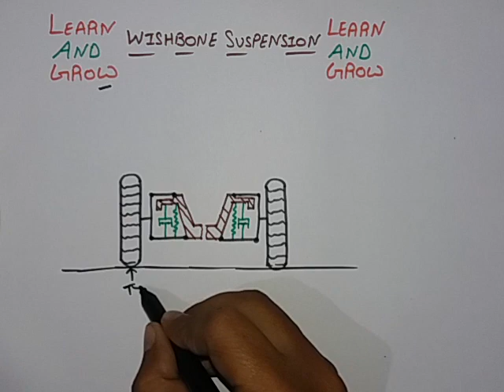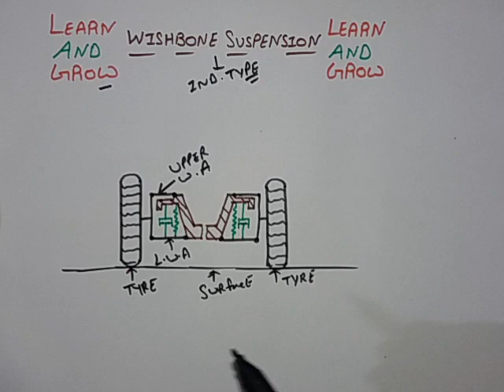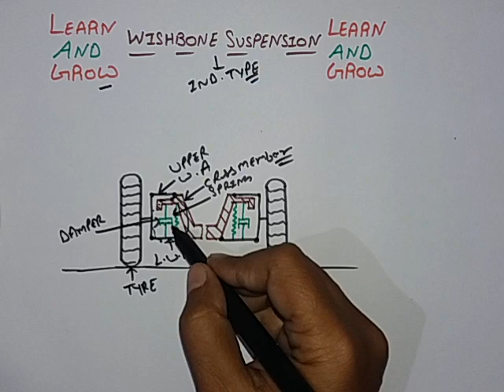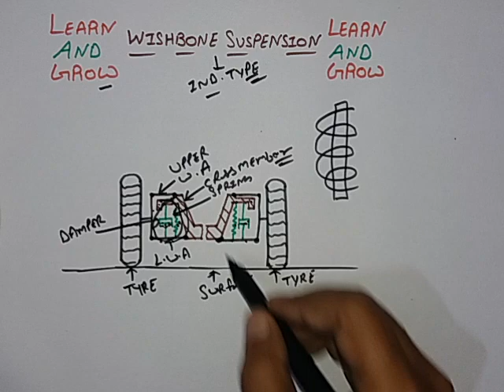Wishbone Suspension System (Hindi)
In this video we will discuss about Wishbone Suspension System.